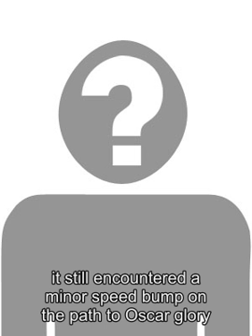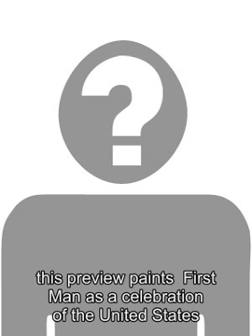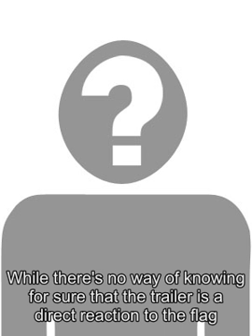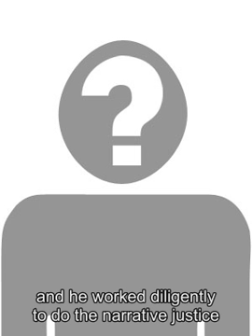Amazon has explored getting into consumer health diagnostics testing for disease at home